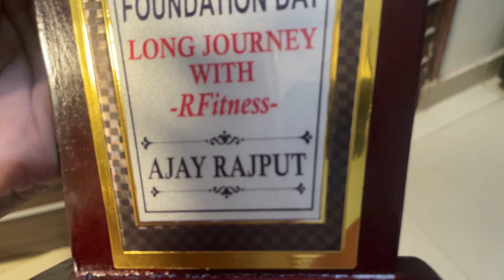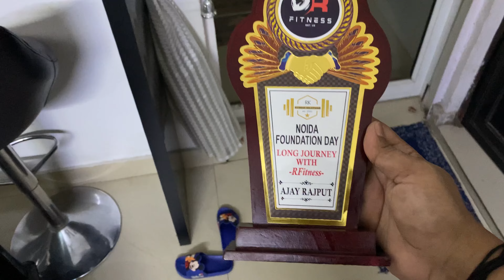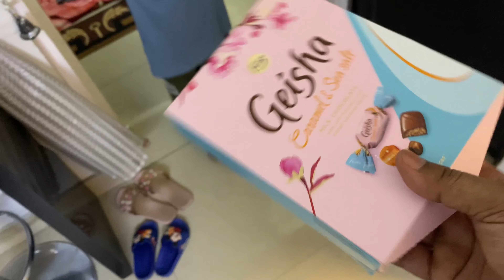HONOUR reward for the Limitless Family | Veer ne karr diya Chota sa Prank Papa Ke sath 🤪😈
Dear All,
Welcome to my new vlog, this is the next part of the same day of Fitness carnival held on last Sunday. After reaching to the home family having breakfast which they got from the event in the morning. Later showing my achievement award & Medal through out my fitness journey and later veer prank on me.